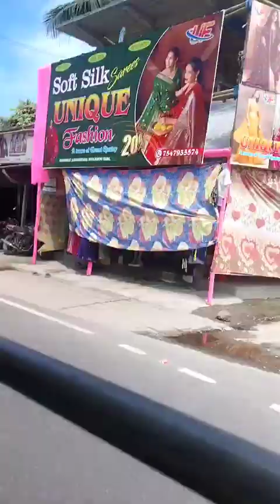onek din por barir bahire gelam gelam didir sathe kaje blogger soma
Ami aj onek khushi Kno jani na aj khub valo lage 🍎❤️